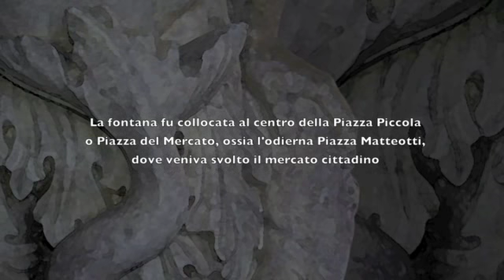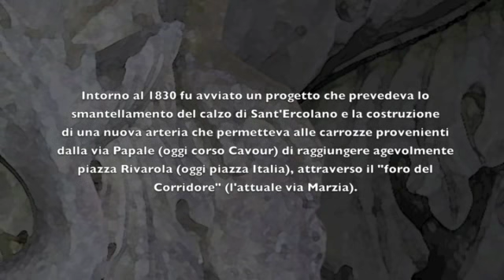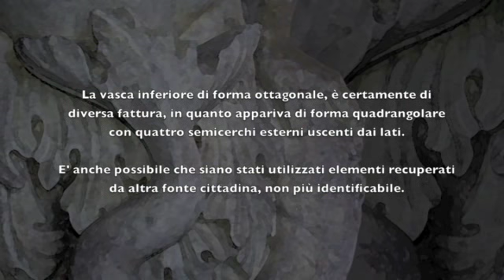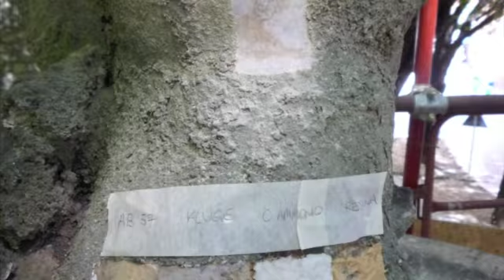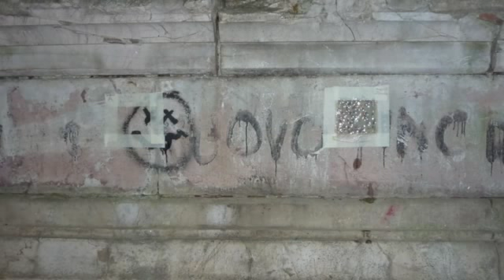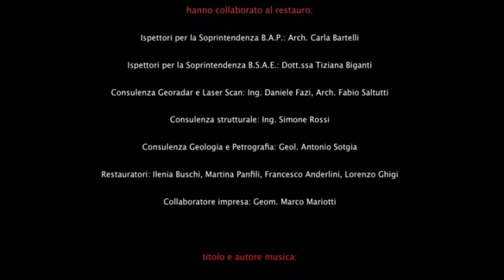RESTAURATA LA FONTANA DI S. ERCOLANO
La Fontana di S. Ercolano, concluso l'accurato restauro al quale era stata sottoposta, è stata inaugurata dal sindaco Boccali nel quadro delle manifestazioni per il 20 Giugno.
I lavori hanno avuto inizio nel giugno 2010. La Fontana era molto deteriorata ed in stato di degrado avanzato, avendo anche subito atti vandalici. Precedentemente non era mai stata restaurata. A breve, partiranno anche i lavori di restauro del giardino storico in cui è ubicata.